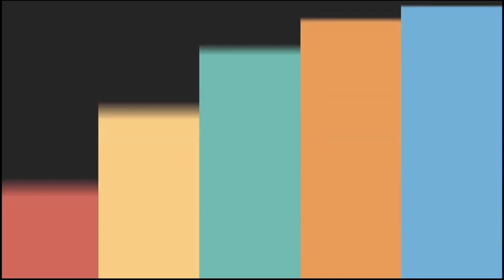संजना भट्ट की मन की मुराद हुई पूरी | Saregamapa Kumar Sanu | Sanjana Bhat Kumar Sanu Special | Promo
संजना भट्ट की मन की मुराद हुई पूरी
Saregamapa Kumar Sanu
Sanjana Bhat Kumar Sanu Special
Promo
saregamapa
saregamapa 2021
saregamapa prabhat jagran
saregamapa kumar sanu special
kumar sanu special saregamapa
sanjana bhat saregamapa
kumar sanu special sanjana bhat
sanjana new song kumar sanu special
sanjana bhat new promo
saregamapa new promo

Sa Re Ga Ma Pa ( 2021 ) full episode watch only on ZEE TV every Saturday and Sunday 9 PM & watch on ZEE 5 anytime.